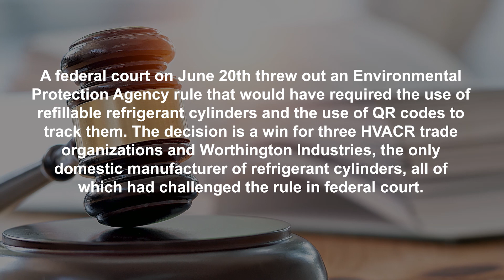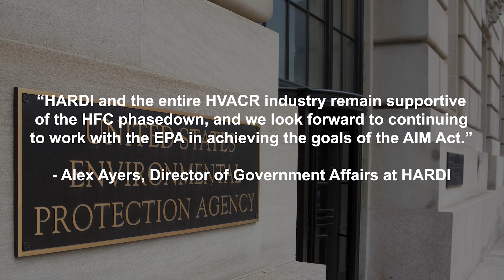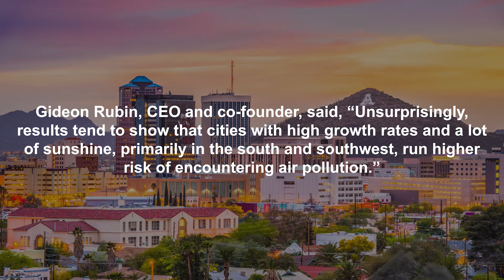July 3, 2023, ACHR NEWSRoom: Federal Court Scraps Refrigerant Canister Rule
A federal court scrapped an EPA rule that would have required the use of refillable refrigerant cylinders and the use of QR codes to track them.